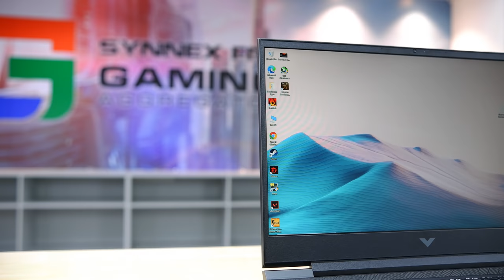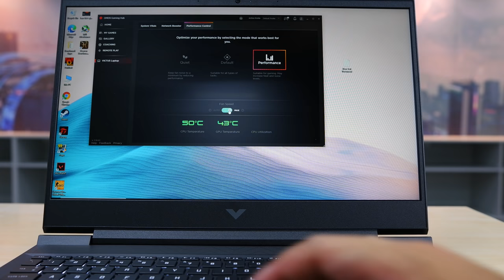MANSTUDIO | Đánh giá HP Victus: đã đủ tốt để thành Quốc Lap Gaming ?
HP Victus là chiếc laptop Gaming mới nhất của HP trong năm 2021
0:00 : Giới thiệu HP Victus
0:32 : Thiết kế
0:44 : Màn hình
1:02 : Cổng kết nối
1:19 : Bàn phím và touchpad
1:36 : Tản nhiệt
1:54 : Hiệu năng
2:17 : Linh kiện máy
3:41 : Tổng kết